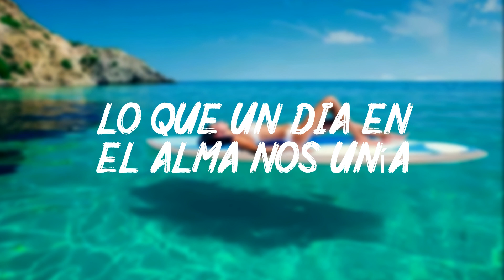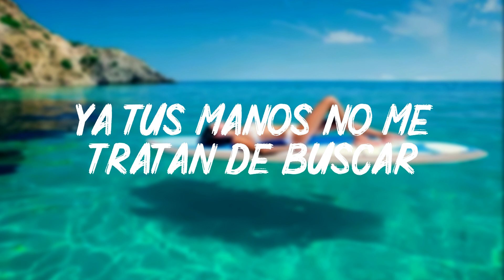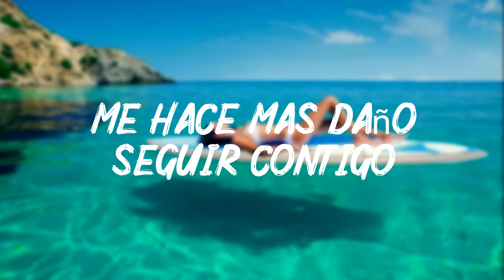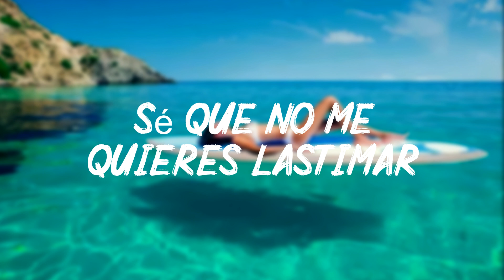Te Dejo en Libertad - HA-ASH - (Letra /Lyrics)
Baladasderecueldo romanticas Baladas
musicasromanticas,
Siento que me desconoces
Siento que tocarme ahora te de igual (te da igual)
Cada vez hay más temores
Crece como hiedra la inseguridad

Y me lastima ver que intentas rescatar
Lo que un día
En el alma nos unía
Ya no está
Aunque estas
Es momento de afrontar la realidad

Tu me quieres pero yo te amo
Esa es la verdad
Tu presencia aquí me esta matando
Sentirte a la mitad
Me eh cansado de intentar y no lograr
Que te vuelva a enamorar
Se que no me quieres lastimar
Pero tengo que soltarte
Hoy te dejo en libertad

No te odio no hay rencores
Simplemente el corazon
Ya no está (tu corazón ya no está)
Se han perdido los colores
Ya tus manos no me tratan de buscar

Lo que un día en el alma nos unía
Ya no está
Aunque estás

Me hace más daño seguir contigo
Y ver que aun con mi calor
Tu sigas teniendo frío

musicas romanticas,
baladas de amor,
baladas romanticas,
baladas romanticas en español,
baladas en español,
canciones en español,
baladas romanticas del ayer,
baladas de oro,
musicas recuerdos,
baladas romanticas,
baladas del recuerdo,
musica de los 90,
canciones de los 80,
canciones de amor,
baladas,
romanticas,
amor,
romanticas en español,
viejitas,
canciones romanticas,
las mejores romanticas en español,
romantica,romanticas en español,
musicas romanticas,canciones de amor,
Pop en español,
mix romanticas,
Música Romántica,
Baladas Romanticas,
Baladas clásicas,
baladas clasicas de los 60 70 80 Y 90,
baladas romanticas 70  80  y 90 español,
Las 100 Éxitos Puras Baladas Romantica Viejitas Pero Bonitas,
Música Romántica De Todos Los Tiempos,
Baladas 60, 70, 80 y 90 en Español Mix,
Viejitas pero bonitas 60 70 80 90 en Español,
Baladas en Romanticas de los 60 70 80 y 90 en Español,
Musica Viejitas Romanticas en Español,
Las mejores baladas románticas de los70, 80 y 90,
Viejitas Pero Bonitas Baladas Romanticas Para Enamorados,
Las 100 Canciones Romanticas Inmortales,
Baladas Románticas Para Enamorados En Español,
Grandes Éxitos De Los 50, 60 y 70,
Las Mejores Canciones De Los 50, 60 y 70,
 Las mejores canciones de todos los tiempos,
Musicas Romanticas Amor Puro Para Trabajar Y Concentrarse,
Canciones Baladas en Espanol Mix